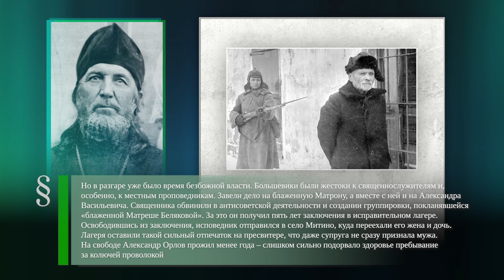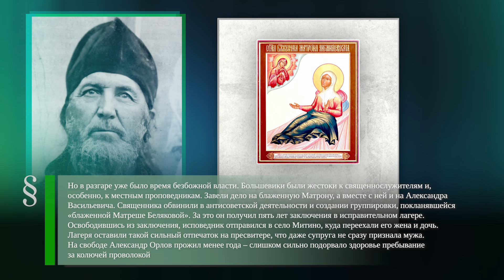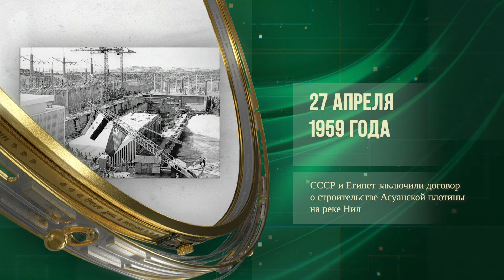Федор Уваров (1773-1824) - Александр Орлов (1878-1941) - Одербергский десант (1945)